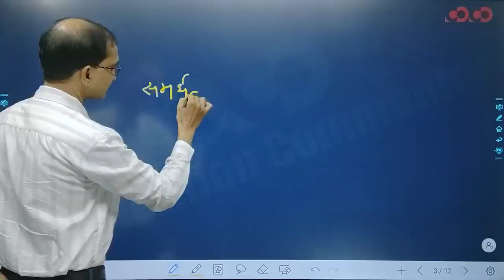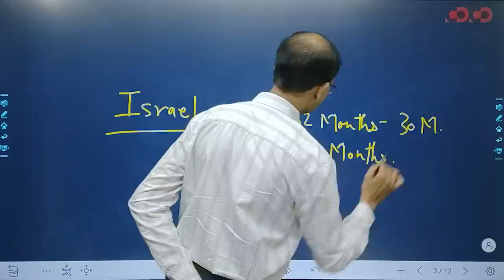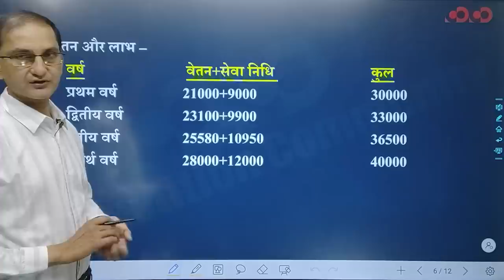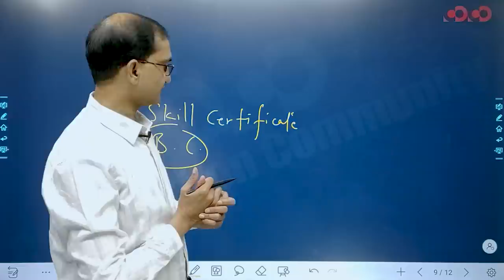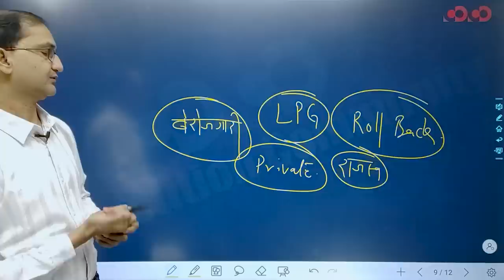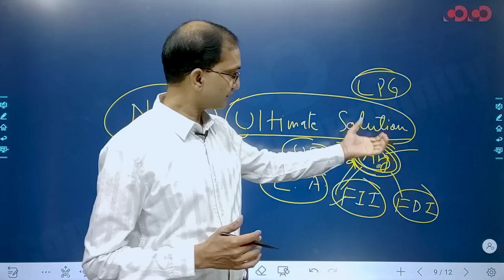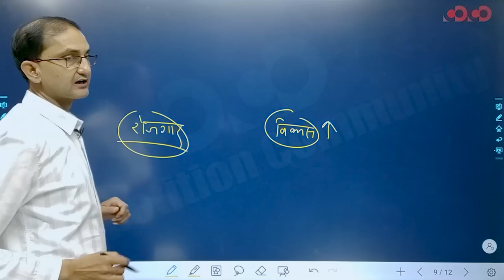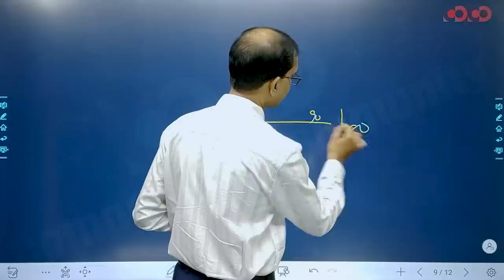Agnipath Scheme | Complete Analysis | By : Alam Sir